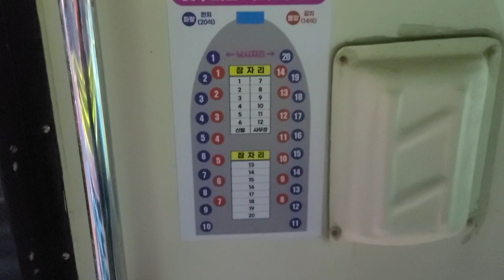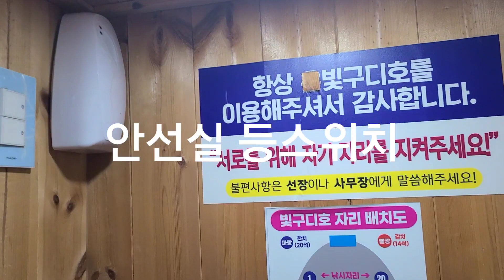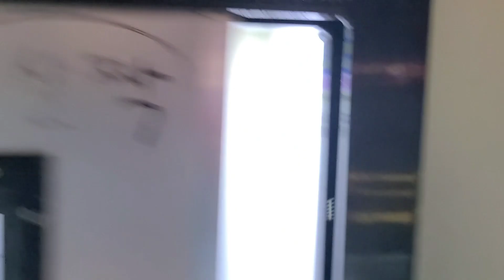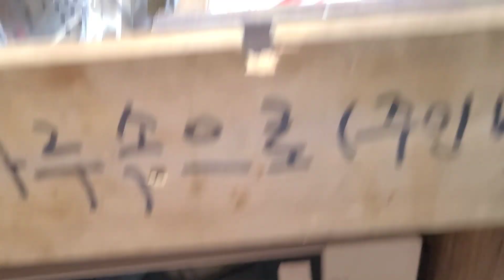통영빛구디호 이용방법 출조계획 구디호 만의 옵션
구디호 이용 방법 한치 어군 보는 방법 조사님  편의사양